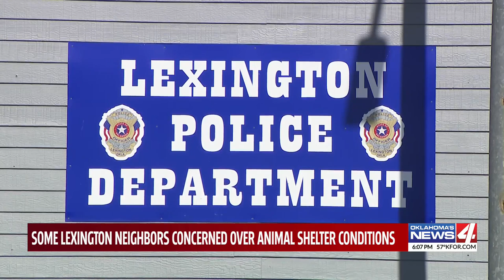Some Lexington neighbors concerned over animal shelter conditions